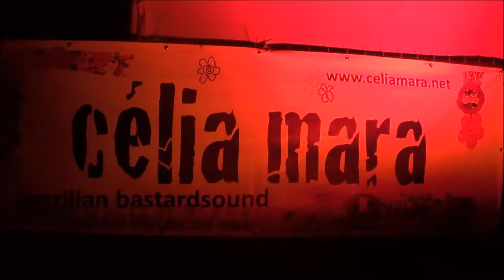Afrika-Tage 2016 in Wien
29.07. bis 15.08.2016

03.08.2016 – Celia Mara